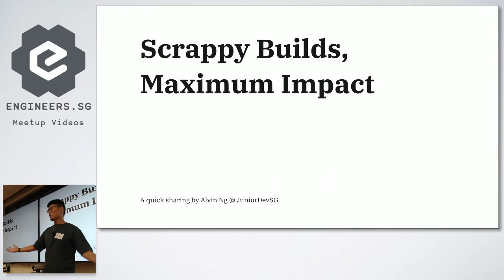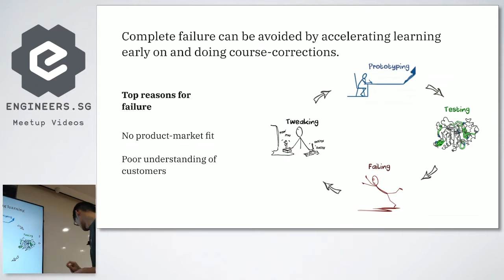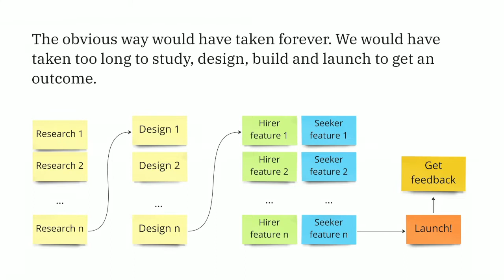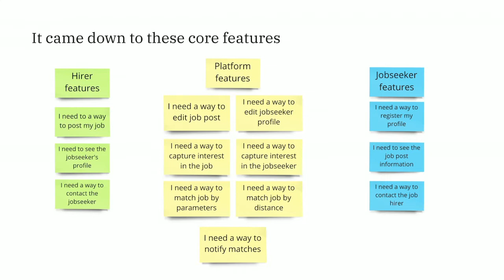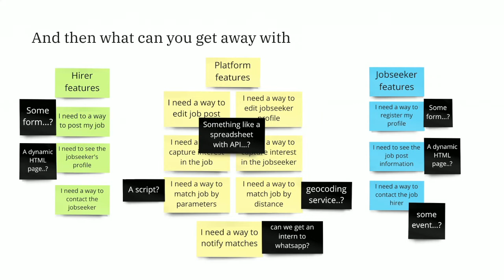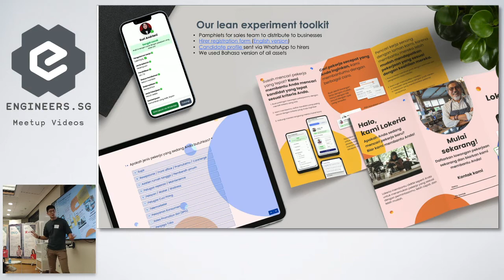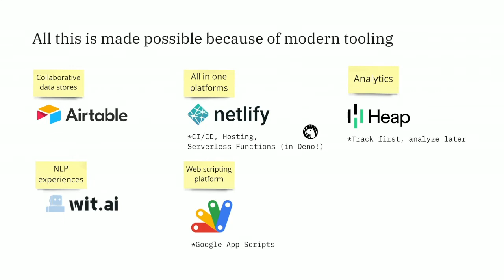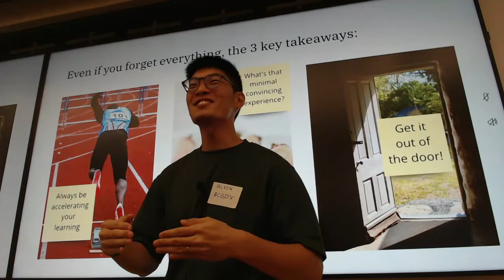Scrappy builds, maximum impact - JuniorDevSG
Speaker: Alvin Ng - BCG DV

Getting a working build out of the door has tremendous impact on business objectives. Alvin will share tooling and approaches, plus an example of this was achieved on a recent DV venture.